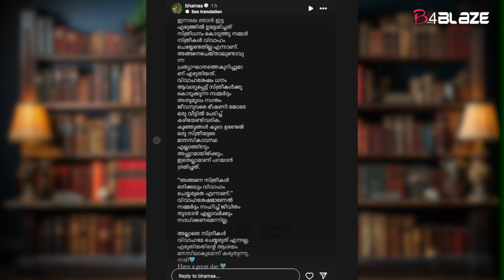വിവാഹം ചെയ്യരുതെന്ന് പറഞ്ഞിട്ടില്ല ; വൈറൽ കുറിപ്പിന് പിന്നാലെ വിശദീകരണവുമായി നടി ഭാമ | Bhama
അങ്ങനെ സ്ത്രീകൾ ഒരിക്കലും വിവാഹം ചെയ്യരുതെ എന്നാണ്. വിവാഹശേഷമാണേൽ സമ്മർദ്ദം സഹിച്ച് ജീവിതം തുടരാൻ എല്ലാവർക്കും സാധിക്കണമെന്നില്ല. അല്ലാതെ സ്ത്രീകൾ വിവാഹമേ ചെയ്യരുത് എന്നല്ല. എഴുതിയതിന്റെ ആശയം മനസിലാകുമെന്ന് കരുതുന്നു.